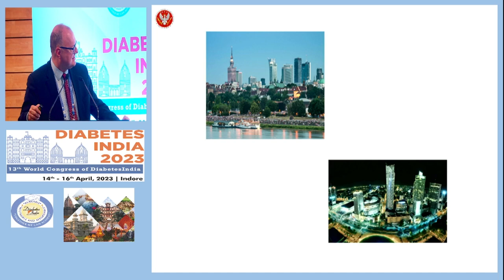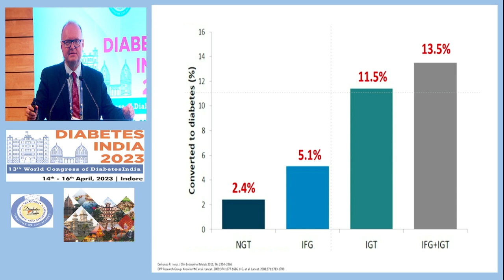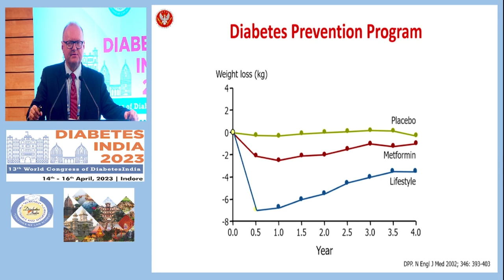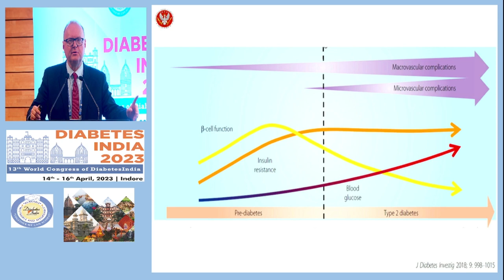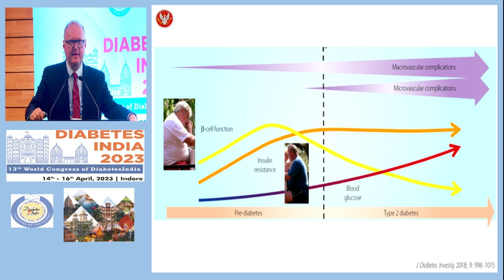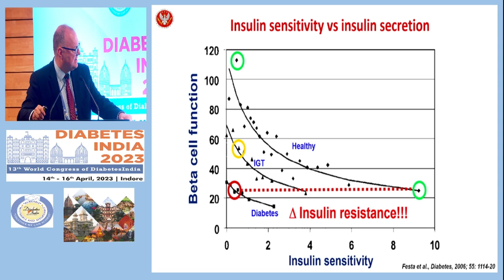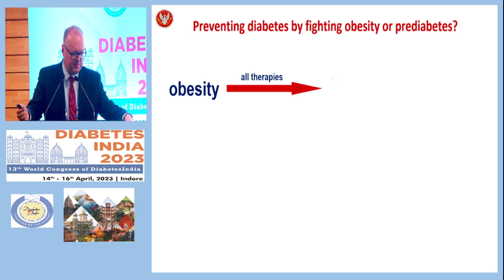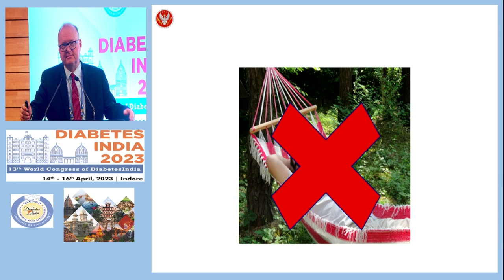Dr. Leszek Czurpyniak | Diabetes India 2023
Topic: Obesity or Prediabetes as Target for Remission